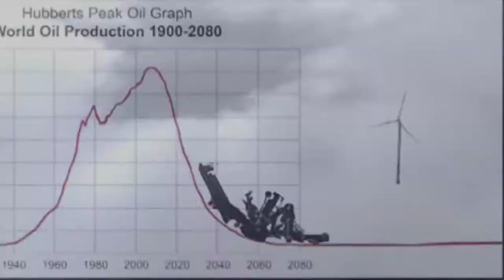דרך חייםI מחשבים מסלול מחדש - מבנים מגבילים הגורמים נזק סביבתי..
בס"ד ליל רביעי כא' תמוז התשע"ט

המראות שנראה כאן הם בחלקם ממש מוזרים, והם הזכירו מאמר קדמוני
שאם אומר אותו בלשוני בינתיים כך יראה האדם את עצמו כאילו הוא יצא ממצריים,
מי שראוי לתואר 'האדם' הוא גם כן ככל הנראה פועל בהתאם..
ולכן הוא מיד יבחין באותם הנהגות הרסניות שחייבים תיקון - כי הם נגרמות מהרג
וגורמות הרס רב ולכן מובילות למות בסופו של דבר..

כמה נזק סביבתי נגרם עד כה בסביבה לנו רק לסיבת תוכניות לקויות של רוב המבנים כיום...
בסרטון הקצרצר הזה נגע בכמה נקודות בעייתיות שקשה לתפוש איך הגיעו לכדי ביצוע
למרות הביקורת ההנדסית שאמורה להיות בעיר..

*חלונות מעטים וקטנים
*גיזום או כריתת עצים בכלל
*איטוב [איטום] האדמה
*פליטת גזי חמה מכל מיני סיבות [אף בשל הבנייה הלקויה]
* מזגנים [אף נוטלים את הלחות מהאויר]

על הסרטונים שאני מעלה אין זכויות יוצרים, וניתן לעשות בהם כל שימוש מועיל !